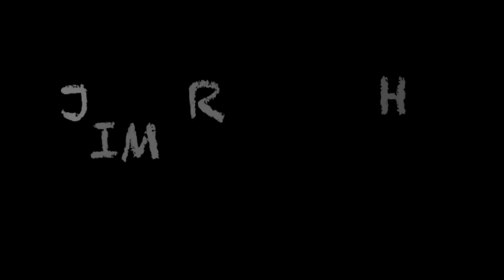Nov-13-2023 Ride to Barrington Hills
A short video of my solo ride to Barrington Hills on 11/13/2023.

Video Camera:  GoPro Hero-6 with external audio adapter

Giant Squid Audio Lab Mic